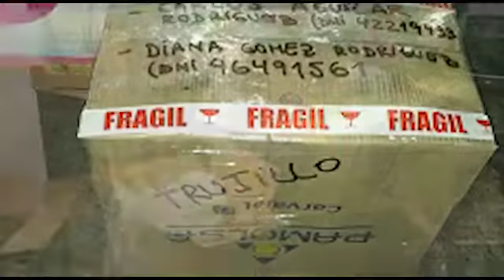TRANSPORINKA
TRANSPORINKA, es una empresa creada para brindar servicios de transporte terrestre de carga personalizados, diseñando y organizando los traslados de la manera más segura y eficiente para nuestros clientes.

El profesionalismo de nuestros conductores está ligado al compromiso de la empresa por cumplir todas las normativas y reglamentos vigentes para poder circular por la ciudad y en todo el país.

Es el compromiso de la empresa lograr que cada carga llegue a su destino, satisfaciendo los requisitos de nuestros clientes y asegurando su confianza en nuestros servicios.

Servicios que ofrecemos:
- Transporte de carga en Lima y Provincias
- Mudanzas en Lima y Provincias.
- Agenciamiento
- Embalaje
- Transporte de carga en plataformas.

Servicios adicionales:
- Escolta en camionetas.
- Rastreo satelital.
- Servicio de montacargas.
- Estudio de rutas.

Oficina Principal: Calle Schell 120 Of.13 - Miraflores, Lima, Perú